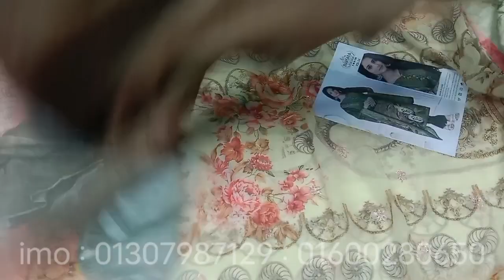ইন্ডিয়ান অরিজিনাল আরিকাজের থ্রি পিসের আরো একটি অফারের ভিডিও নিয়ে চলে আসলাম